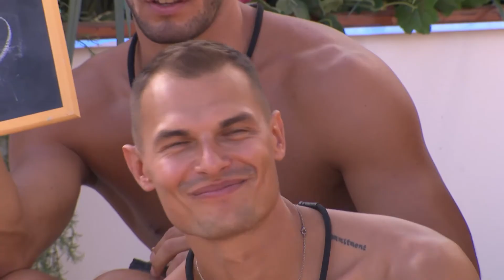Hejty od fanoušků jim dali zabrat | Love Island CZ&SK 2022